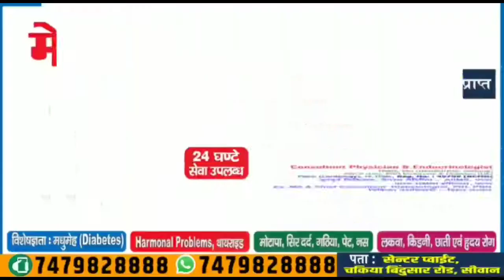भाजपा के युवा कार्यकर्ता घर घर जाकर बताएंगे सरकार के काम को। पुरुषार्थ सिंह, भाजपा युवा नेता।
भाजपा के युवा कार्यकर्ता घर घर जाकर बताएंगे सरकार के काम को। पुरुषार्थ सिंह, भाजपा युवा नेता। Matchboxbihar।